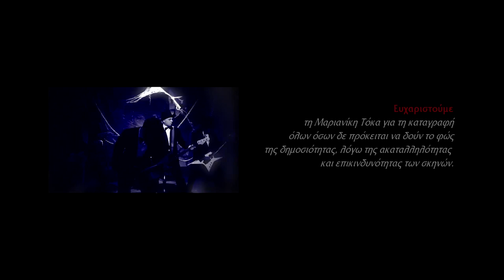POWER CRUE - Crow Above Child (Official video HD)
Crow Above Child (official clip) - Wreck The Eternal Tyranny 2012
POWER CRUE Kostas Tokas (vocals), Takis Animal (drums), Thanos Bertsatos (guitar), George Pritsis (guitar), George Economou (bass)

Styling - Elena Papastavrou
Script - George Economou, Elena Papastavrou
Lights - George Porros
Sound - Fotis Pilitsis
Acting - Iliana Chorianopoulou
Camera - Kostas Zografos, Antonis Skaramagkas
Visual Fx - Kostas Zografos
Decor - Justine Georgiou
Equipment - Chris Michas

a "Live Entertainment" production
2013